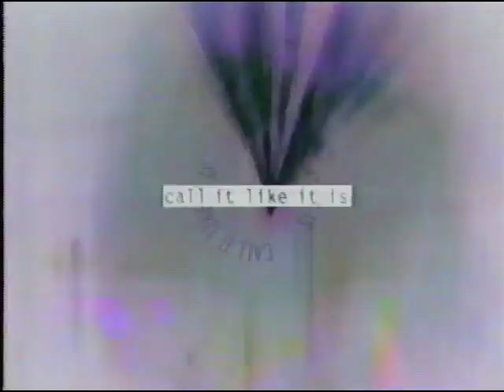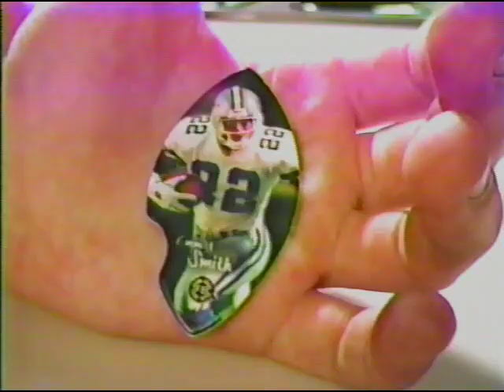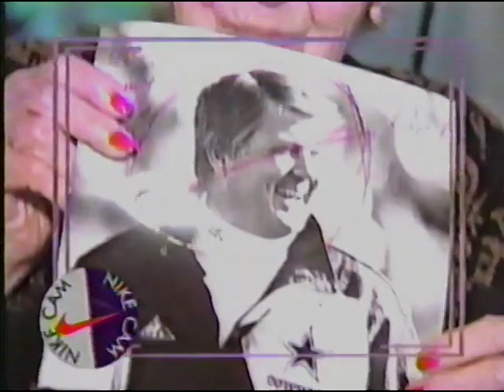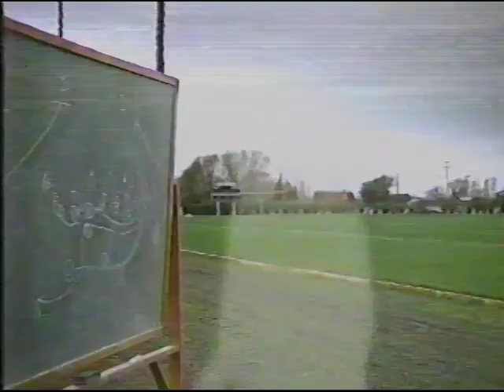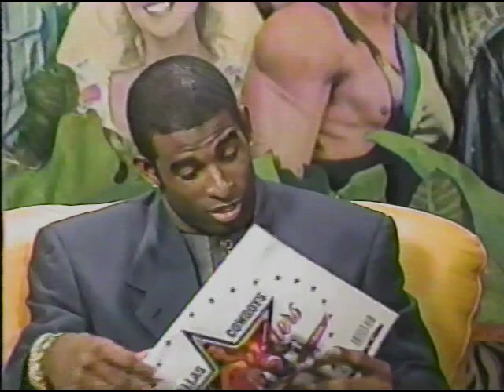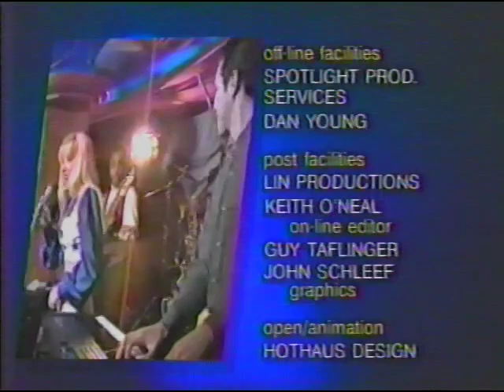Call It Like It Is Deion Sanders Pam Oliver Episode 9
Special Guest Barry Switzer and Mark Tuinei